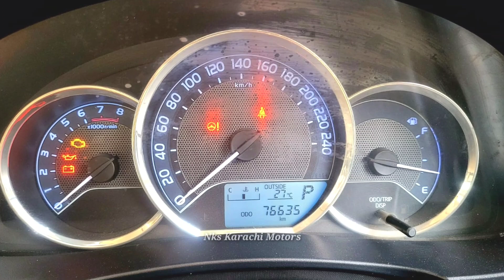Toyota Corolla Gli Automatic Suzuki Cultus Vxr l Nks Karachi Motors l 2 Sep 2022 l